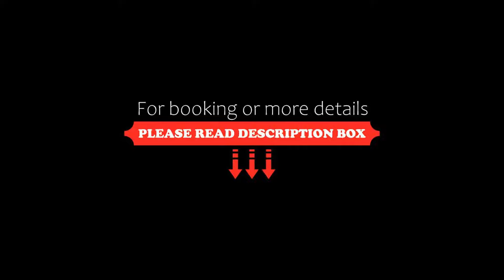Parc Hotel Victoria, Cortina dʼAmpezzo, Italy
About Property:
You're eligible for a Genius discount at Parc Hotel Victoria! To save at this property, all you have to do is sign in.
Just 100 m from the Faloria cable car, the Parc Hotel Victoria has free heated ski storage. It offers a pool table, a small wellness centre for private use and a traditional bar.
Parking space is subject to daily availability,
Children have their own menu in the traditional restaurant. At lunch and dinner you can enjoy a mix of regional, Italian, and interna...
Property Type: Hotel
Address: Corso Italia 1, 32043 Cortina dʼAmpezzo, Italy
Searching For
1. Parc Hotel Victoria - Cortina dʼAmpezzo - Italy
2. Parc Hotel Victoria - Cortina dʼAmpezzo - Italy Address
3. Parc Hotel Victoria - Cortina dʼAmpezzo - Italy Rooms
4. Parc Hotel Victoria - Cortina dʼAmpezzo - Italy Amenities
5. Parc Hotel Victoria - Cortina dʼAmpezzo - Italy Offers and Deals
Audio Credit:
Track Title: Subway Dreams
Artist: Dan Henig